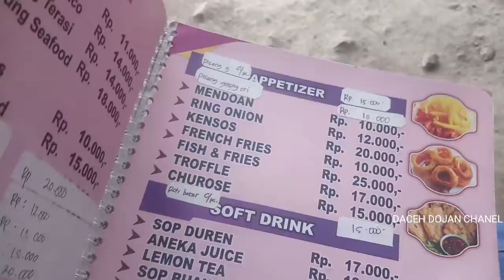KEBINGUNGAN CARI MENU MAKANAN YG ENAK edisi makan siang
video kali ini cari makan siang pas lihat menu bingung memilih mana menu makanan yg enak#DACEHDOJANCHANEL